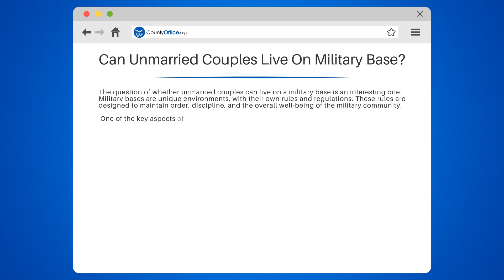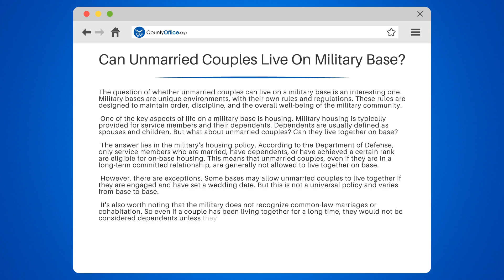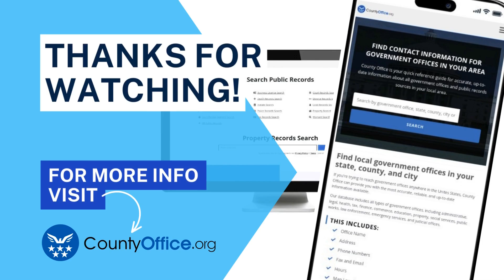Can Unmarried Couples Live On Military Base? - CountyOffice.org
Can Unmarried Couples Live On Military Base? Ever pondered about the housing rules on a military base, especially for unmarried couples? This enlightening video unravels the complexities of military housing policies and their implications for unmarried couples.

We'll delve into the unique environment of a military base, its rules, and regulations, particularly focusing on housing. We'll discuss who qualifies as dependents and how this impacts the eligibility for on-base housing.

The video also explores the Department of Defense's stance on housing for unmarried couples and the exceptions to this rule. We'll shed light on the military's view on common-law marriages and cohabitation, and how these relationships are treated in the context of on-base housing.

Whether you're a service member, a military spouse, or simply interested in military life, understanding these housing rules is crucial.